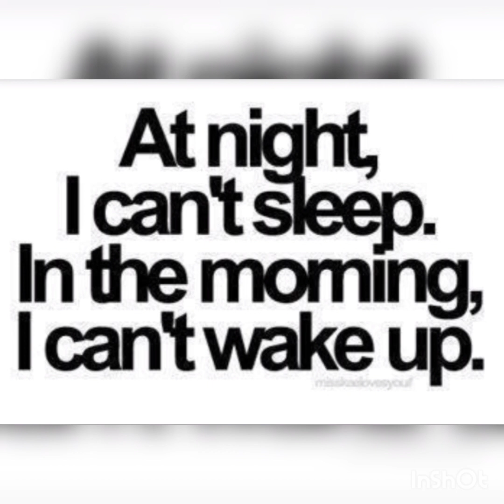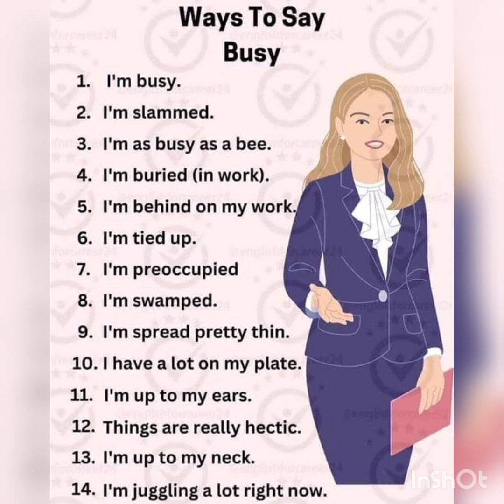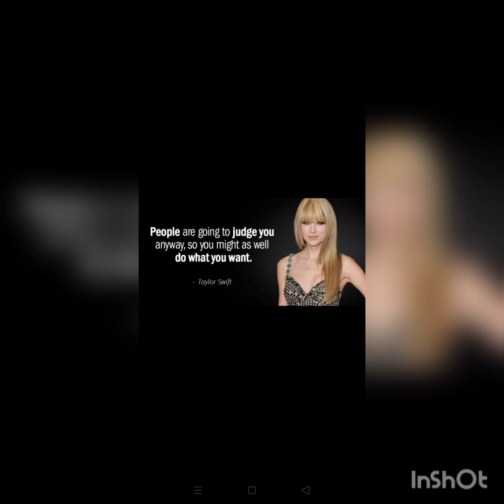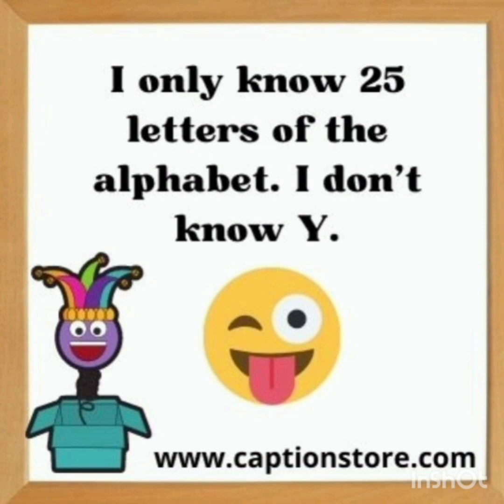Mobile Phone By Inez. tugas speaking.